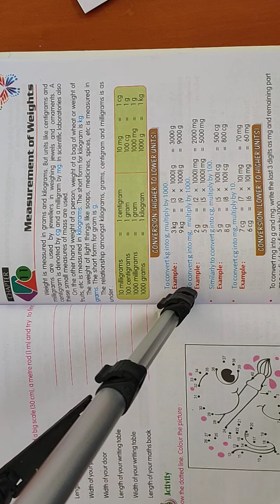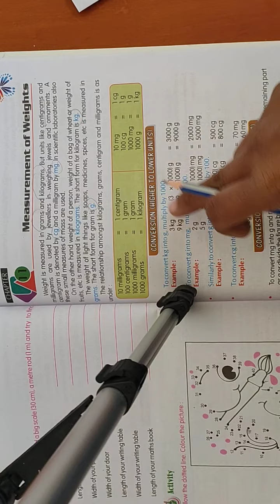class 3rd Maths chapter 11 part 1